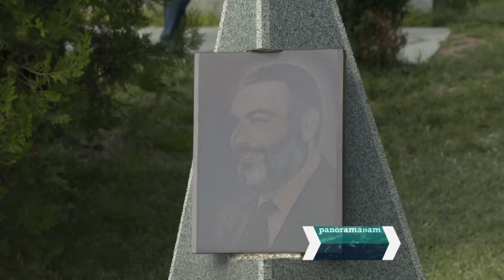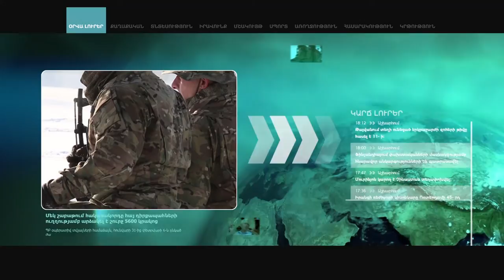Երկրի բարձրագույն ղեկավարությունն այցելել է Եռաբլուր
Հայաստանի Հանրապետության անկախության 27-րդ տարեդարձի առթիվ վարչապետ Նիկոլ Փաշինյանը ՀՀ նախագահ Արմեն Սարգսյանի, Արցախի Հանրապետության նախագահ Բակո Սահակյանի, Ն.Ս.Օ.Տ.Տ. Գարեգին Բ Ծայրագույն Պատրիարք և Ամենայն Հայոց Կաթողիկոսի, Մեծի Տանն Կիլիկիո Կաթողիկոս Ն.Ս.Օ.Տ.Տ. Արամ Առաջինի հետ և Հանրապետության բարձրագույն ղեկավարության ուղեկցությամբ այցելել է «Եռաբլուր» զինվորական պանթեոն՝ հարգանքի տուրք մատուցել իրենց կյանքը Հայրենիքի անկախության համար զոհաբերած հայորդիների հիշատակին:

Վարչապետի շախատակազմից հայտնում են՝ վարչապետը ծաղիկներ է դրել սպարապետ Վազգեն Սարգսյանի, Անդրանիկ Օզանյանի շիրիմներին, անհայտ կորած ազատամարտիկների հուշակոթողին և ծաղկեպսակ՝ զոհված ազատամարտիկների հիշատակը հավերժացնող հուշահամալիրին: